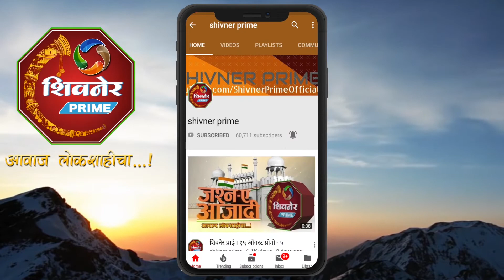वाळूची चोरटी वाहतूक करणारा हायवा पकडत स्थानिक गुन्हे शाखेची धडक कारवाई